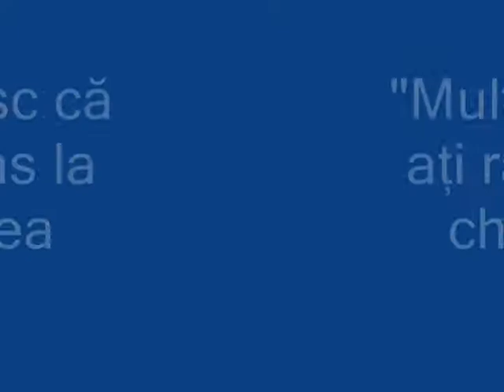mrp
Biserica Sf. Maria Regina Păcii din Timisoara